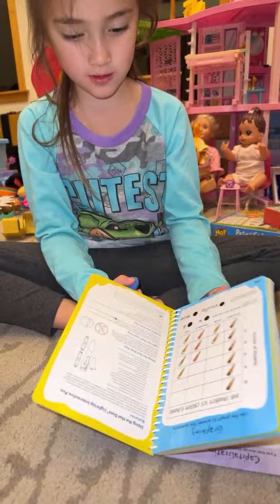Learning is FUN! Cute Kid Opens Educational Flashcards